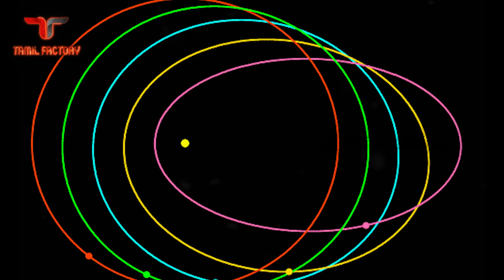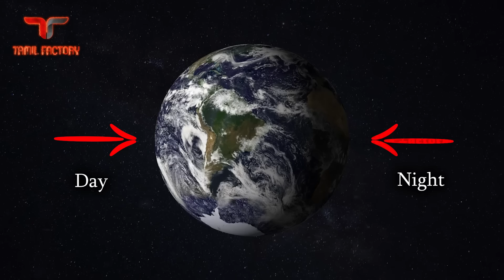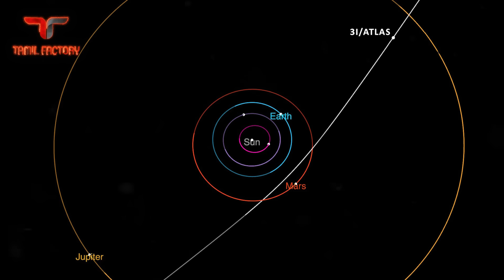ஏலியன்கள் வருகிறது👽 | படு வேகத்தில் வரும் பறக்கும் தட்டு🛸 | 3I/Atlas Explained | Alien or Asteroid ?